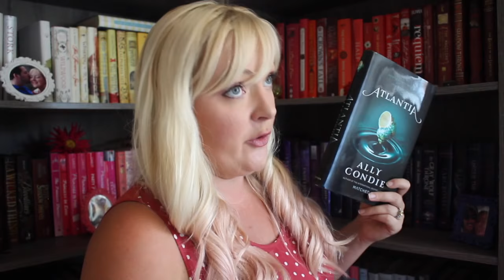Atlantia Book Talk + Review!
This is my Atlantia Booktalk!!

Audiobook Narrator: Rebecca Soler